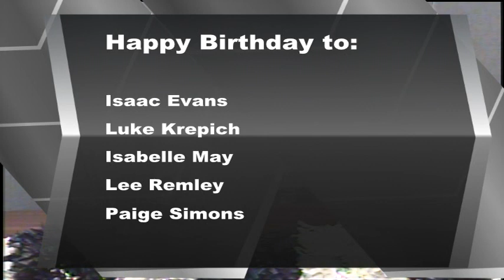BASH TV for Tuesday, 11/14/2023